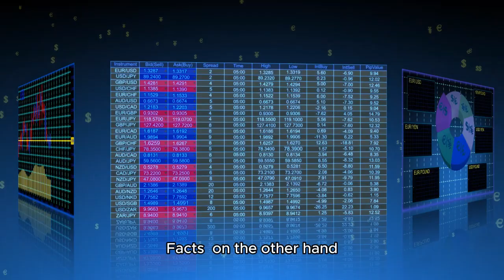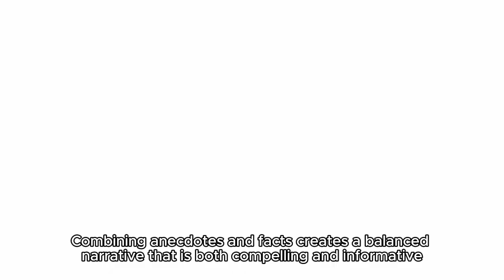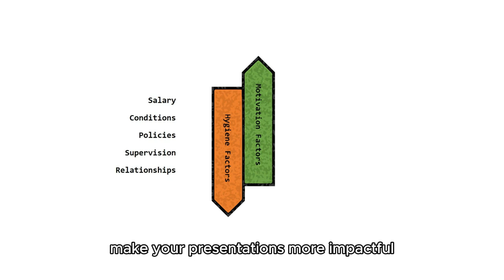Using Anecdotes and Facts Effectively - New Course Launched By NothingUniversity - Enroll Now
Course: Look Smart

Join our dynamic live course on NothingUniversity's website and discover how to look smart and present yourself confidently in any situation! This interactive course is designed to equip you with practical skills and knowledge to enhance your personal and professional image. Enroll now and earn a certificate upon completion!

Importance of First Impressions
Throughout this engaging course, you will explore the importance of first impressions, understanding how they shape perceptions and influence interactions.

Psychology of Perception
Understand the psychology of perception to better control how others view you and how to use this knowledge to your advantage.

Verbal Communication
Master verbal communication, including clarity, tone, and vocabulary, to articulate your thoughts effectively and leave a lasting impact.

Active Listening Techniques
Learn active listening techniques to improve your interpersonal skills and build stronger connections with others.

Asking Intelligent Questions
Develop the skill of asking intelligent questions that demonstrate your knowledge and curiosity, fostering engaging and meaningful conversations.

Articulating Thoughts Concisely
Practice articulating your thoughts concisely, ensuring that your message is clear and impactful without over-explaining.

Non-Verbal Communication
Delve into non-verbal communication, such as the power of posture, eye contact, facial expressions, and the meaning of hand gestures, to enhance your overall presence.

Staying Informed
Stay informed with tips on keeping up with news, trends, and current events, which is essential for intelligent discussions and decision-making.

Developing a Reading Habit
Develop a lifelong reading habit to continuously expand your knowledge, stimulate intellectual curiosity, and stay ahead in your field.

Accessorizing Smartly
Discover the art of accessorizing smartly, choosing pieces that complement your attire and enhance your overall look.

Choosing the Right Attire
Learn how to choose the right attire for different occasions, focusing on colors, styles, and fit to present yourself in the best possible light.

Grooming and Personal Hygiene
Maintain impeccable grooming and personal hygiene to ensure you always look your best and feel confident.

Understanding Personal Space
Understand the significance of personal space and its impact on interactions, respecting boundaries to foster positive relationships.

Avoiding Over-Explaining
Learn how to avoid the pitfalls of over-explaining, ensuring your communication is clear, concise, and engaging.

Our live sessions offer real-time interaction, allowing you to ask questions, participate in discussions, and practice new skills with fellow learners. This hands-on approach ensures you can apply what you learn immediately, building your confidence and competence.

Enroll Now
Enroll now on NothingUniversity's website and embark on a transformative journey to enhance your personal and professional presence. Don't miss this opportunity to learn from experts, connect with like-minded individuals, and earn a certificate that showcases your commitment to personal development. Sign up today and take the first step towards looking smart and succeeding in any situation!

Regards,
NothingUniversity